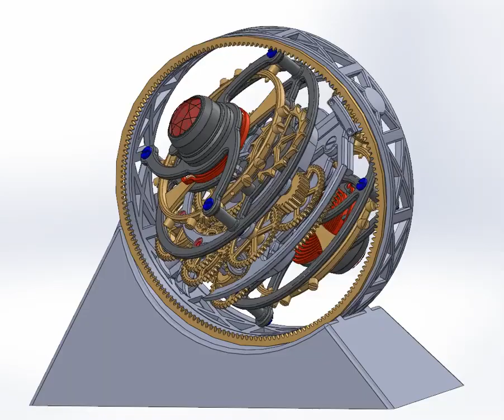Axis Tourbillon Assembly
* 𝕮𝖆𝖓𝖆𝖑 𝖛𝖔𝖑𝖙𝖆𝖉𝖔 𝖕𝖆𝖗𝖆 𝖔 𝕸𝖚𝖓𝖉𝖔 𝖉𝖆𝖘 𝕬𝖗𝖙𝖊𝖘 𝖘𝖚𝖆 𝕳𝖎𝖘𝖙𝖔́𝖗𝖎𝖆 𝖊 𝖙𝖔𝖉𝖆 𝖘𝖚𝖆 𝕸𝖆𝖊𝖘𝖙𝖗𝖎𝖆.
* 𝕮𝖍𝖆𝖓𝖓𝖊𝖑 𝖉𝖊𝖉𝖎𝖈𝖆𝖙𝖊𝖉 𝖙𝖔 𝖙𝖍𝖊 𝖂𝖔𝖗𝖑𝖉 𝖔𝖋 𝕬𝖗𝖙𝖘, 𝖎𝖙𝖘 𝕳𝖎𝖘𝖙𝖔𝖗𝖞 𝖆𝖓𝖉 𝖆𝖑𝖑 𝖎𝖙𝖘 𝕸𝖆𝖘𝖙𝖊𝖗𝖞.

- Setup Sistema Usado Hardware -

* Violino Sanctus Luthier
* Piano Phoenix TG85
* Teclado Yamaha PSR
* Caixa Amplificadora Predator Landscap
* Windows 10 - Elite Modificado
* Placa Mãe - B85M-E/BR
* 5 HDS - SSD Max 500X Raid 0
* Processador i5 - 3.60 Giga Hertz 4670
* Placa de Vídeos - Aorus RX - 580 Super Giga Byte 8 Giga Ram
* Mémoria Ram - 16 Giga Hyper EX-Gamer
* Gabinete Gamer RGB Led Modificado
* Sistema Resfriamento Personalizado
* Fonte Real 700 Watts Modular
* Mouse - Pad Luminous
* Head -Set Logitech G-533
* Câmera Logitech C99 Full HD
* Caixas de Som JWS Super Boster